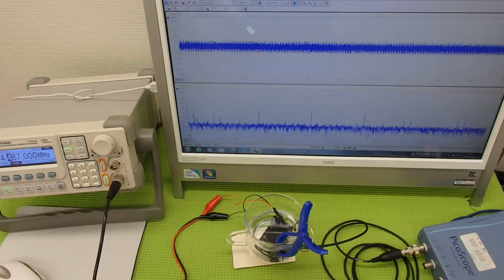超音波の発振制御システム ultrasonic-labo